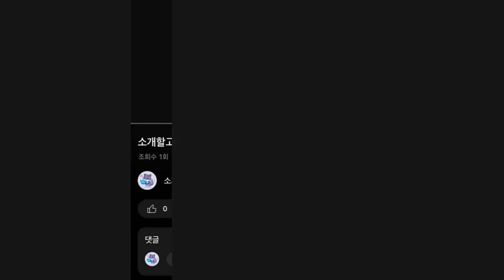2024년 인기 헬로카봇 장난감 추천 TOP5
1위 : 헬로카봇 파워붐바 로봇장난감
가격 : 20,150원

2위 : 헬로카봇 드로캅 로봇장난감
가격 : 38,000원

3위 : 아이링고 5세블럭 워킹플러스알파 블럭장난감, 혼합색상
가격 : 139,120원

4위 : 헬로카봇 하이퍼캅스 로봇장난감
가격 : 77,490원

5위 : 헬로카봇 유니크루저 로봇장난감
가격 : 47,260원